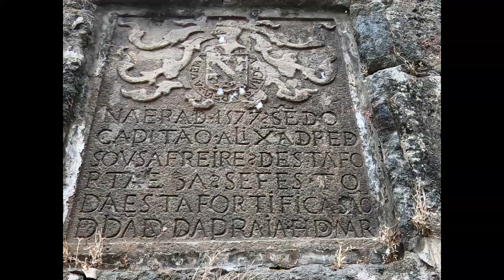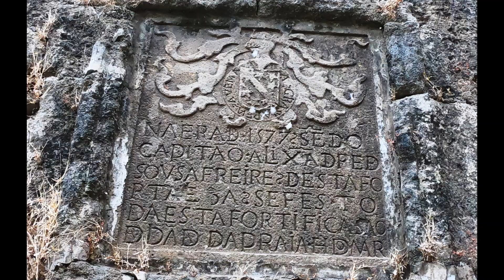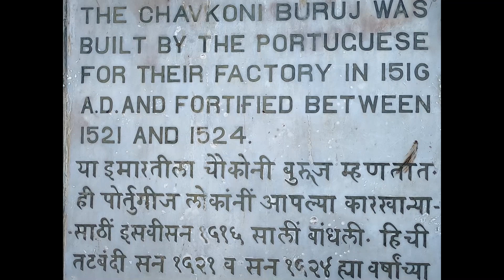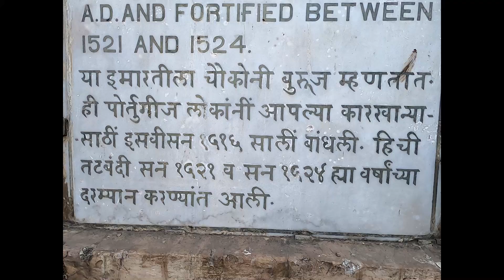Revdanda Fort | Portuguese Fort | Alibag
Revdanda Fort, Near Alibag Dist. Raigad
Revdanda Fort is located in Revdanda Village, which is located near Alibag district Raigad,  Maharashtra, India. This fort was built by Portuguese Capt. Soj, during 1524. It was in the control of Portuguese till 1806 upto  captured by Angre and Marathas and finally it was captured by British in 1818.In Portuguese language fort name was  "Fortaleza de Chaul". The fort is located at the mouth of the Kundalika River. It is easily accessible by road.

1) Video shoot with : GoPro Hero 7

Category –Travel

RevdandaFort Revdanda Portuguese Fort#Alibag#Chaul Fort#